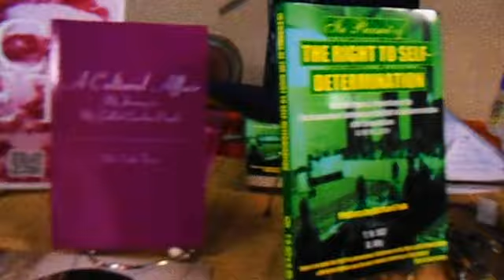Gullah Geechee Nation - 2013 Geechee One Awards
2013 Geechee One Awards